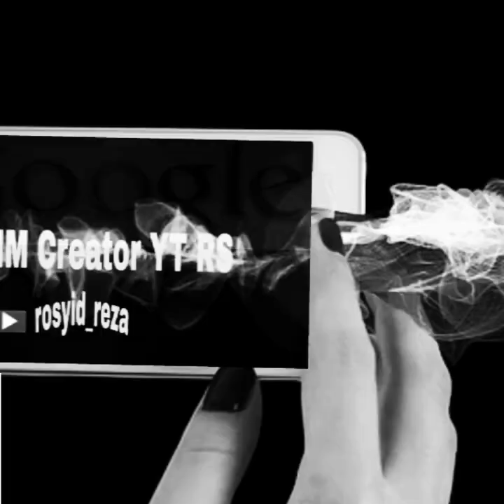Hari santri nasional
Slamat hari SANTRI NASIONAL